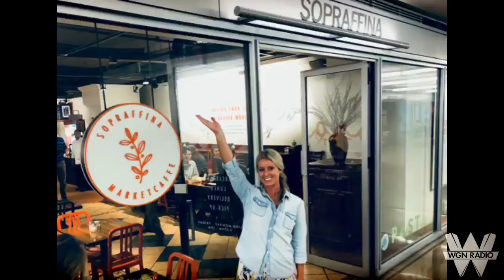Mary Sandberg Boyle is Always Hungry at Sopraffina Marketcaffe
Mary Sandberg Boyle is eating her way though the Chicago Pedway System. Next up, Sopraffina Marketcaffe.